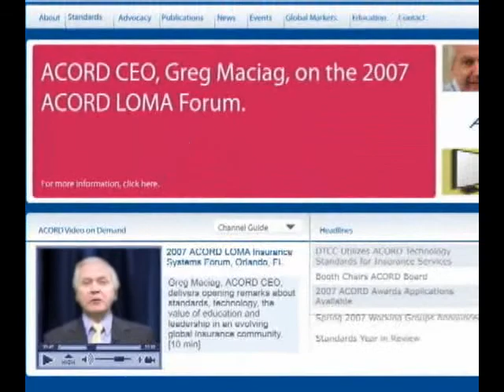CEOWeb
TV commercial for education website  produced by the talented animators at schon creative